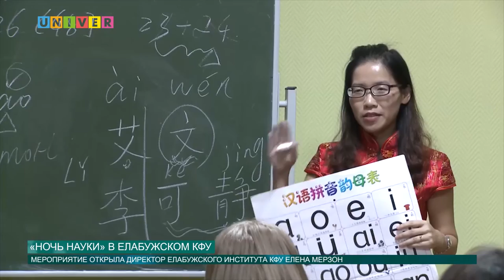"Ночь науки" в Елабужском КФУ от 29.11.2016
Стать участником акции «Ночь науки» в елабужском институте КФУ могли все любознательные жители Елабуги. На площадке вуза на протяжении 4 часов гостей знакомили с интересными опытами, научными экспериментами и увлекательными лекциями.